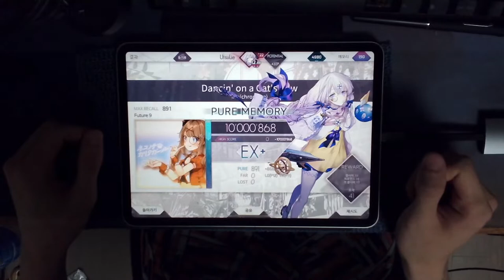[Arcaea] Dancin' on a Cat's Paw (FTR 9) PM (max-23)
Speed - 5.8
Offset - +100
Device - iPad Pro 11" 3rd gen